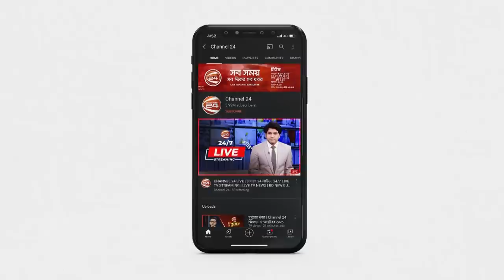'সিটিজেন অব ওয়ার্ল্ড' বেনি হাওয়েল | Channel 24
'সিটিজেন অব ওয়ার্ল্ড' বেনি হাওয়েল

»» Office Address:
Bangladesh.